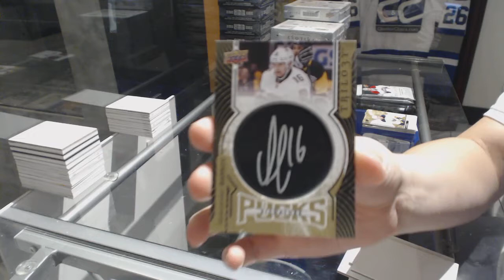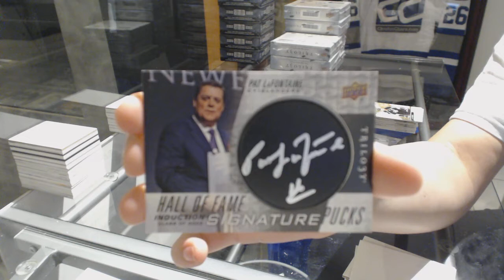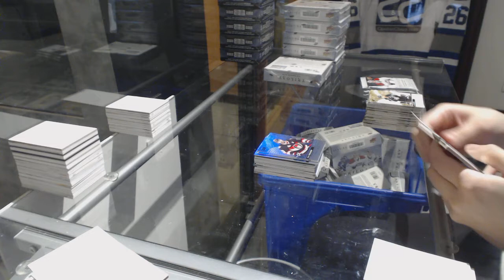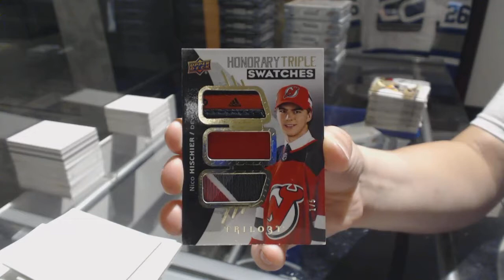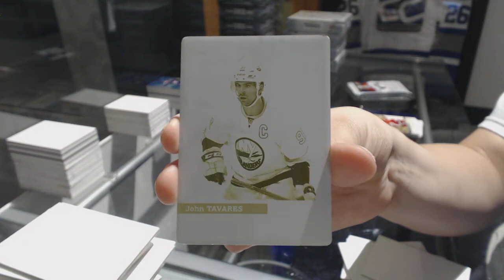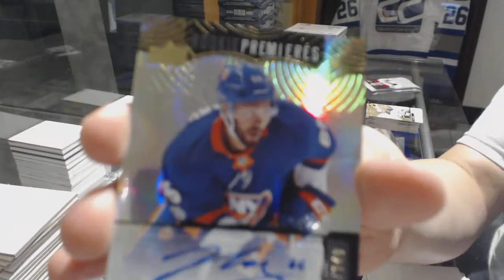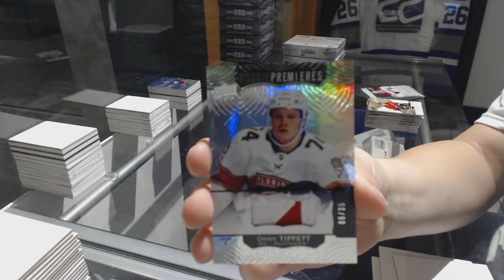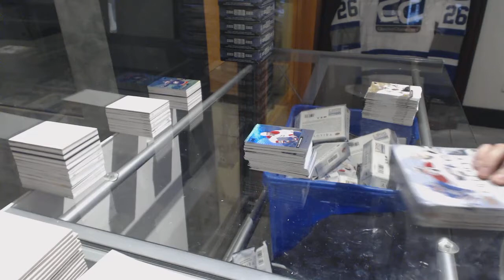17-18 Upper Deck Trilogy Hockey 10 Box Case Break - C&C GB #8293